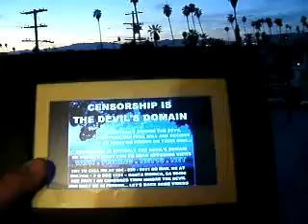SOACAM B6 N 4 16 11 CENSORSHIP IS THE DEVIL'S DOMAIN 24 MB 36